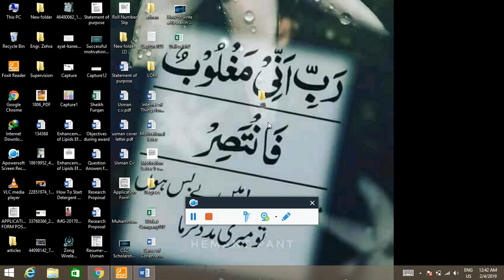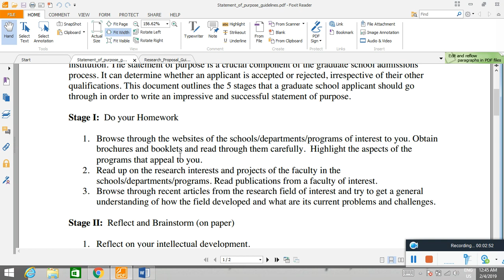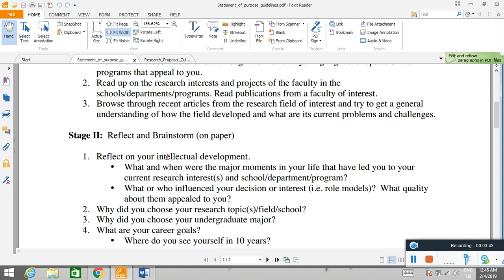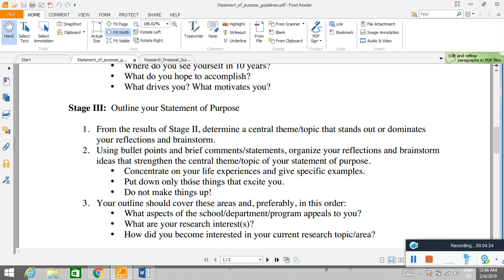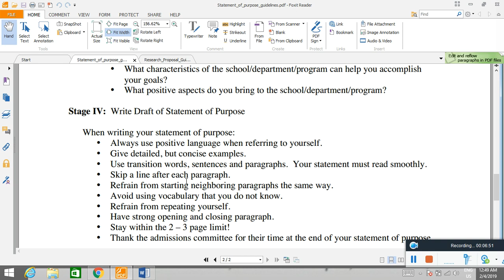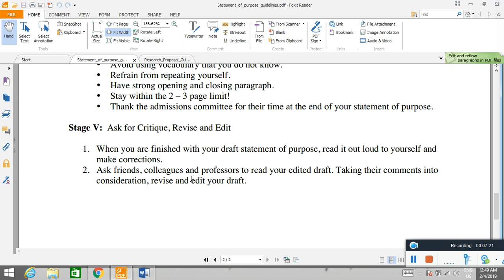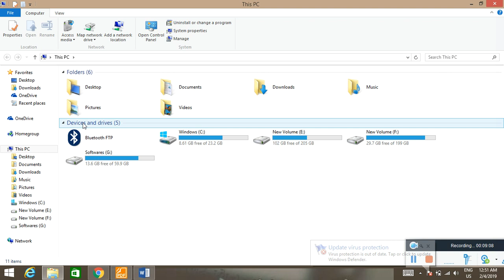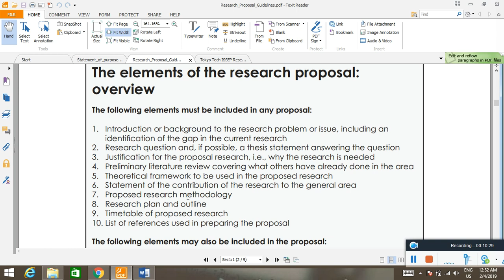Difference Between SOP/Study Plan/Research Proposal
Difference Between Research Proposal, Study Plan and Statement of Purpose